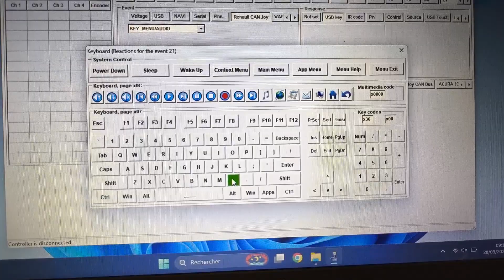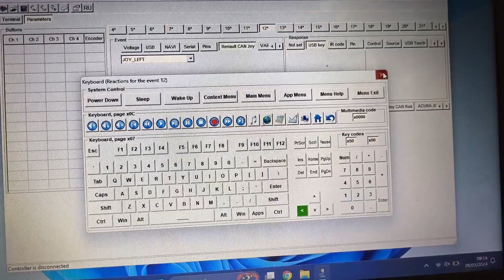Renault Joystick controller with Android 13.